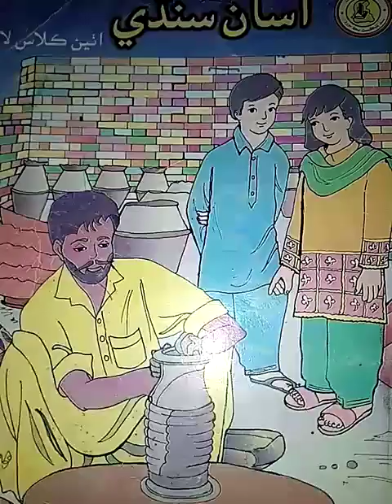class-Vlll sub(sindhi) by Miss Farzana